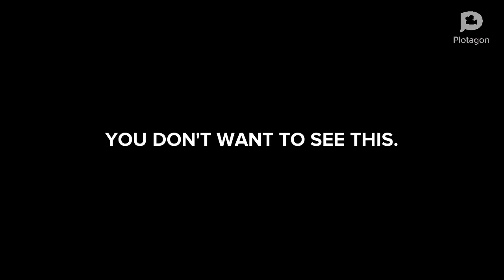Bulldozer Gets Ungrounded: Bulldozer Disturbs Doris While She Sunbathes / Destroys Chair / Grounded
Bulldozer gets ungrounded for disturbing Doris (even though she’s the worst brat) while she sunbathes.